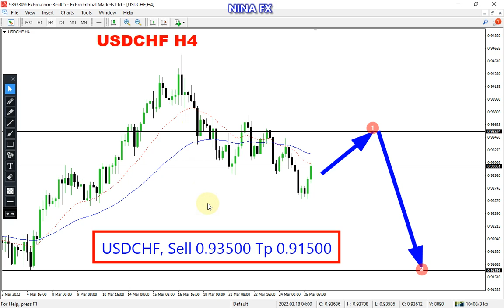USD CHF WEEKLY Analysis for March 28-April 1, 2022 by Nina Fx